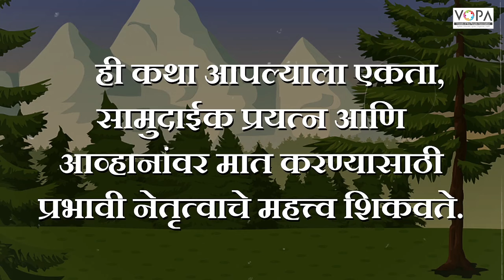Moral Story | सिंबाचे नेतृत्व | V1 | V-School